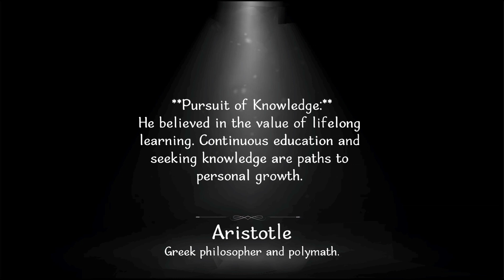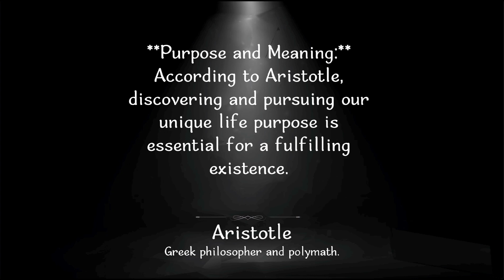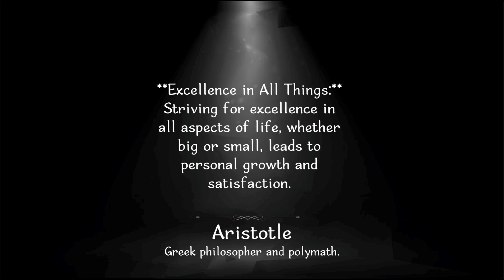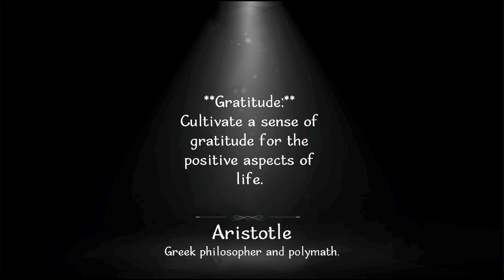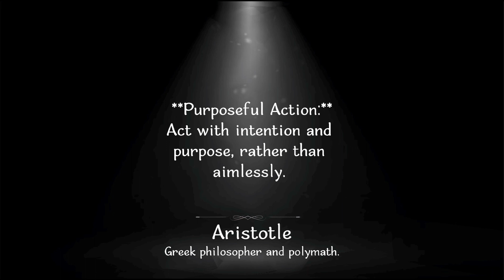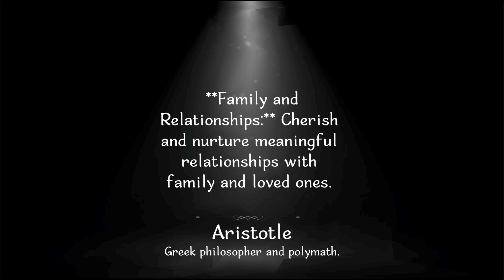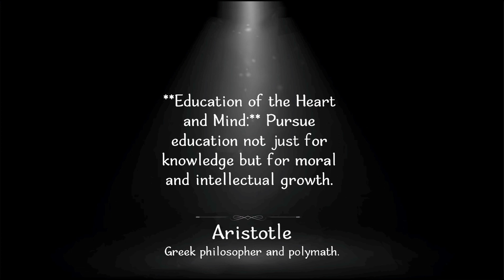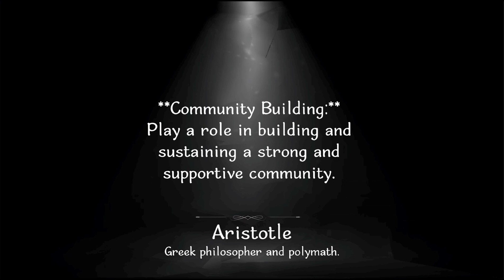Greek philosopher and polymath - the truth for life - Aristotle Quotes | Quotes Elevate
Aristotle was an Ancient Greek philosopher and polymath. His writings cover a broad range of subjects spanning the natural sciences, philosophy, linguistics, economics, politics, psychology and the arts.

your query:
quotes elevate
aristotle quotes
aristotle quotes in english
aristotle life story
aristotle life and work
aristotle life lessons
aristotle motivation
aristotle motivational speech
aristotle quotes motivational quotes quotes world
aristotle 2nd motivation
quotes of aristotle motivational room
Aristotle philosophy in life
aristotle quotes on life
39 aristotle quotes
aristotle quotes about life
aristotle best quotes
quotes by aristotle